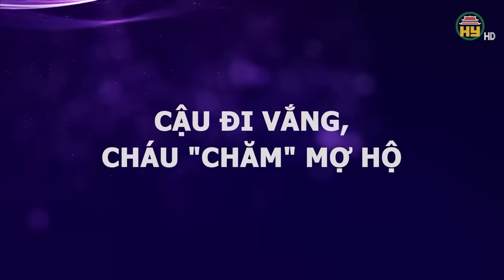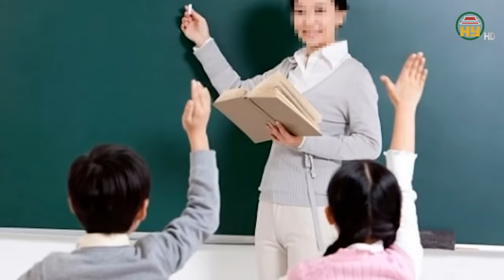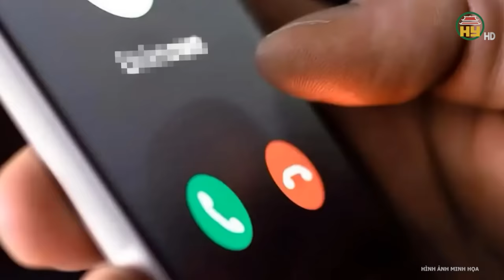Thảm án bi thương: Cậu đi làm ăn xa cháu trai “chăm mợ” hộ cậu rồi lãnh trọn nhát dao chí mạng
Trọng án VN mới nhất | Thảm án bi thương: Cậu đi làm ăn xa cháu trai “chăm mợ” hộ cậu rồi lãnh trọn nhát dao chí mạng
Thưa quý vị, khi cậu đi làm ăn xa, người cháu kết nghĩa thường sang nhà chơi với mợ và các em. Thi thoảng cháu còn giúp mợ làm những công việc lặt vặt trong nhà một cách nhiệt tình. Nhưng không ai có thể ngờ rằng, vào một ngày, đứa cháu đã tự đánh mất mọi thứ, vì giở trò đồi bại với chính mợ của mình...Người cậu khi biết chuyện đã làm ra một việc khiến nhiều người phải kinh hồn bạt vía. Chi tiết sẽ có trong video ngay sau đây, kính mời quý vị và các bạn cùng theo dõi!
Địa chỉ: 164 Nguyễn Văn Linh, thành phố Hưng Yên, tỉnh Hưng Yên
Tiktok: Truyền hình Hưng Yên
Facebook: Đài Phát thanh và Truyền hình Hưng Yên
Zalo: Đài PTTH Hưng Yên